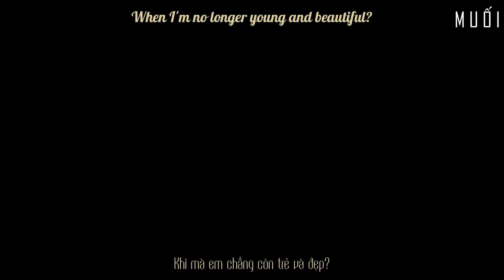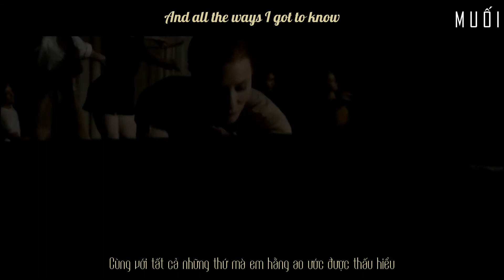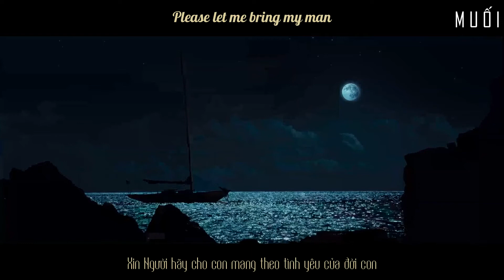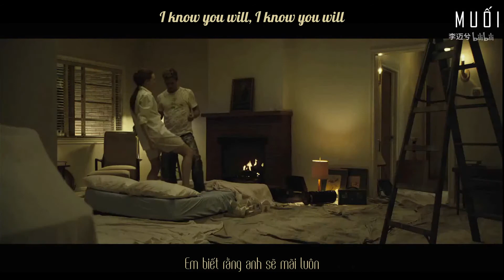Young and Beautiful - Lana Del Rey [Vietsub + Lyrics]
Phim "Dị nhân Benjamin" (The Curious Case of Benjamin Button)
Nguồn: Bilibili

Effect: Khánh Nguyễn